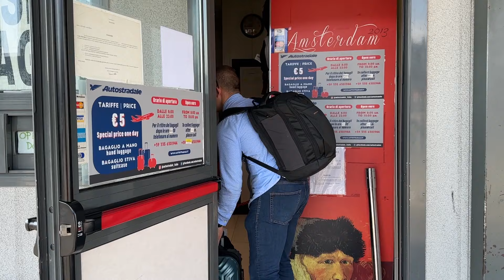НИЕ СМЕ ВАЛЯ И МОРО В ИТАЛИЯ...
⭐️ Ако искаш по-добри видеа и желаеш да подкрепиш канала ⭐️
🍀 Натисни 👉 Super Thanks

💎 Започни да инвестираш в Акции, Злато, Петрол и други сега с Admirals